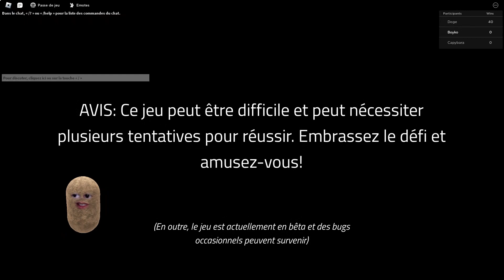Minou Minou !!! | ROBLOX : La Volonté des Dieux 👹💥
Bienvenue sur ma chaîne de gaming Mongol ! Aujourd'hui, je vous présente un jeu de ROBLOX, La Volonté des Dieux !

Que vous soyez un joueur occasionnel ou un passionné de gaming, nous vous invitons à nous rejoindre dans notre aventure de gaming. Explorons ensemble le monde du gaming et amusons-nous en chemin !